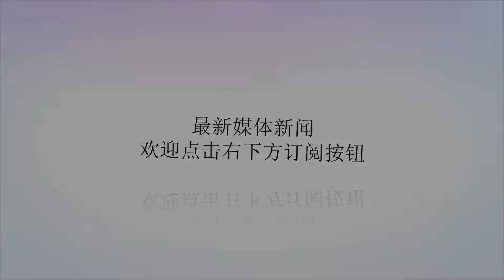终于不用买X6了！保时捷将推卡宴轿跑，或不超百万，逼格碾压GLE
谢谢！终于不用买X6了！保时捷将推卡宴轿跑，或不超百万，逼格碾压GLE